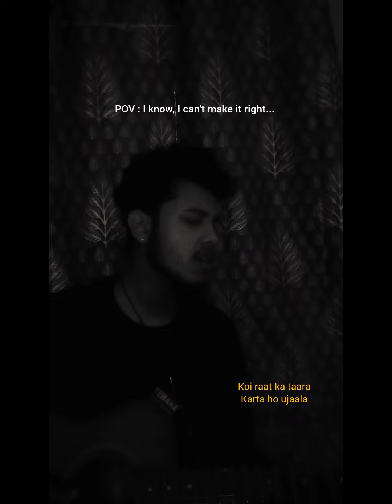Banjaara/cover by Sayan Rj